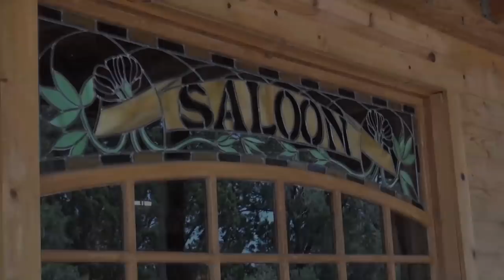WE JUST HAD A SALOON GUNFIGHT - Who Do You Think Won ( Sitting vs Standing ) ? ask Jeff Williams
Every wonder who would win ( sitting or standing ) if you had a real life Saloon Gunfight ...well we decided to put the question to the test and try it for ourselves .you will be surprised who wins .

 ( paid link's )
Gold Panning Equipment :

Mining Tools:
2 mode Light for Hard Hat